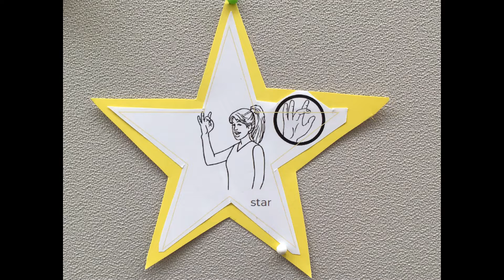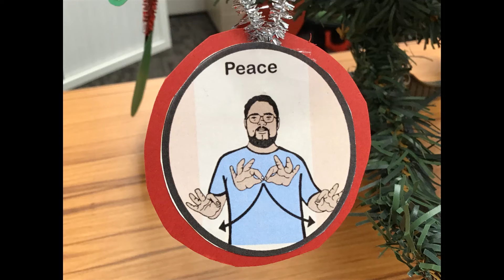The 'SIGNS' of Peace, Love and Joy - The Nativity Scene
The Deaf Chaplaincies at the Pompallier Catholic Diocesan Centre of Auckland, New Zealand bring you a display of their Nativity Scene for 2019.